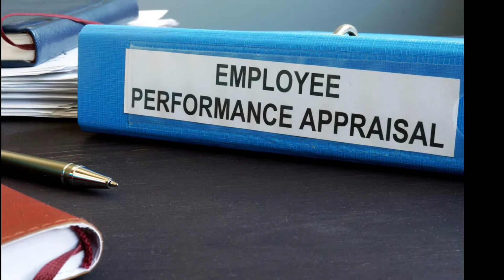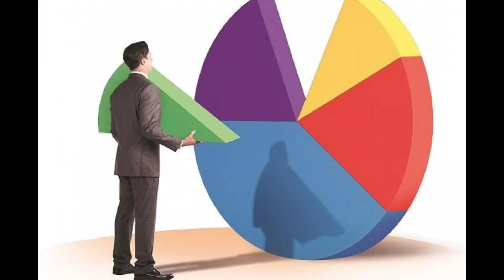After delays IT companies give double hikes | IT companies salary hike 2021 | English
After delays, IT companies give double hikes | IT companies salary hike 2021 | Good news for IT employees

Infosys, TCS, Cognizant give double hikes as competition for talent intensifies

BENGALURU: Many IT companies are giving a second round of salary increases and promotions within months of the previous one. Last year’s salary increment had initially been deferred on account of the pandemic and business downturn. But as business picked up in the second half of the year, increments were given with effect from late last calendar year or early this year. Now, with intense competition for talent, companies are rewarding employees again.

Accenture India, which has over 2 lakh employees, had its annual December increments, bonuses and promotions, and an added round of promotions in February this year. “In April, all our people up through associate director level received a one-time ‘thank you bonus’ equal to one week of base pay for their contributions during this difficult year,” Accenture India told. In December last year, Accenture globally promoted 605 people to MD, and 63 people to senior MD, including a record percentage of women.

Infosys EVP & HR head Richard Lobo said its second compensation review cycle for the year is under way. It had given increments effective January, after having put them on hold for most of the last fiscal. It is doing another review based on last year’s performance, and the salary hike based on this will be effective July. Both compensation reviews are applicable to employees across levels. The two increments together will be 10-14%, in an otherwise languid pay market.

Infosys’s move follows that of TCS, which too gave hikes within a six-month gap. TCS has given increments to all associates across geographies effective April. Sources told TOI that many senior employees received hikes in the range of 6-8%, higher than normal.

Wipro CEO Thierry Delaporte said in the latest earnings call that measures are in place to ensure the supply chain does not slow its pace of growth and it includes the rollout of “much-deserved” salary increases for his senior colleagues in June. The quantum of the hikes is yet to be decided.

HCL, which normally gives salary increments effective July, had deferred it by one quarter last year. But this year it expects to return to the regular cycle. “On average, we rolled out 7-8% hikes last year, but those were higher at the bottom of the pyramid,” chief HR officer Apparao V V said.

Harshvendra Soin, global chief people officer in Tech Mahindra, said it recently completed the appraisal cycle and has announced salary hikes, in line with the industry, with effect from April 1. “The letters are being rolled out. We have also introduced retention bonus for key talent and have announced skill-based allowances for associates with niche skills and project-based bonuses,” he said.